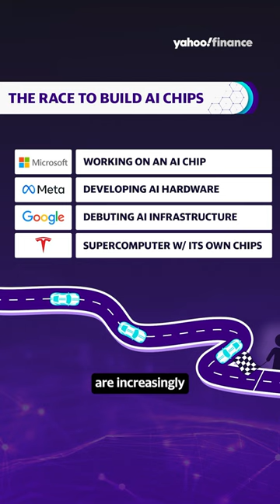How rivals are taking on @NVIDIA in the AI chip race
Graphics chip giant Nvidia (NVDA) is leading the AI revolution thanks to prescient investments in AI processing. As the AI explosion continues to reverberate across the tech industry, major players ranging from Amazon (AMZN) to OpenAI and Microsoft (MSFT) to Meta (META) are racing to build their own AI chips so they don’t rely so heavily on Nvidia.